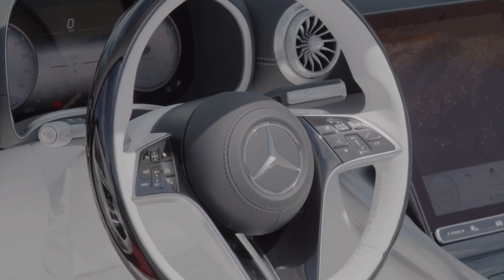2026 Mercedes-Maybach SL680 Monogram Series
Mercedes has unveiled the Mercedes-Maybach SL680 Monogram, the first ever Maybach-branded SL.

The two-seater’s 577 hp bi-turbo V8 comes from the SL63 but the engine mounts and suspension are softer to maximize refinement.

Buyers can choose from red and black or white and black exterior treatment but all versions get a bespoke Maybach grille.